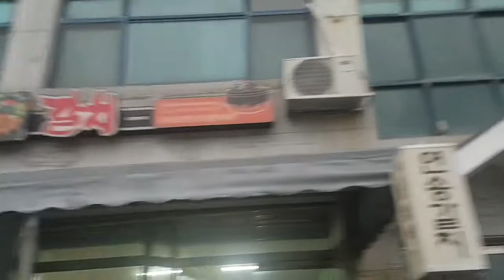제주 일하러 간거야?!